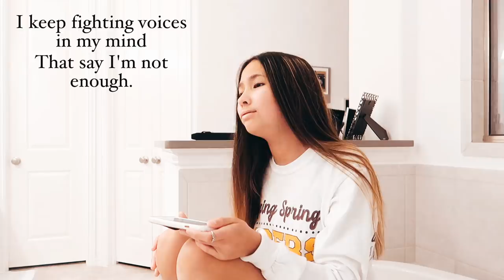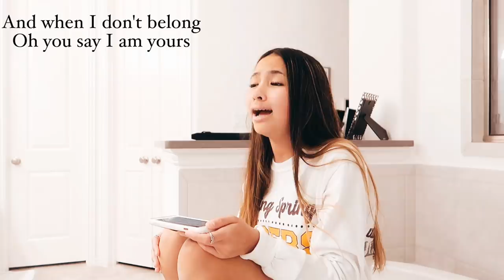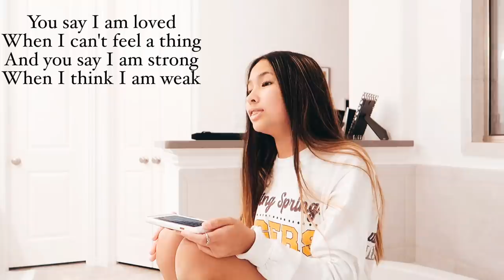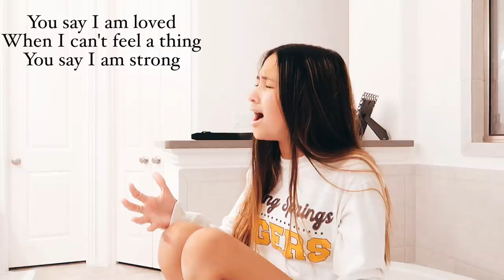singing YOU SAY in a bathroom || Caroline Manning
Open me⤵

FAQ
➵ What do you film with? : Canon G7X Mark ii
➵ What do you edit with? : Final Cut Pro
➵ How old are you? : 14 years old
➵ What state do you live in? : Texas ☞ yeehaw
➵ What’s your ethnicity? : Half American ❋ Half Vietnamese